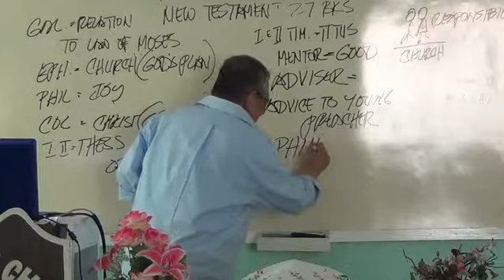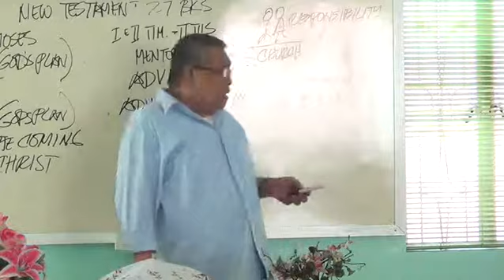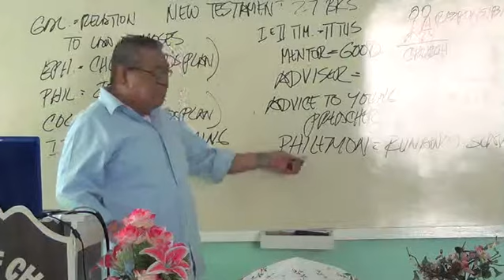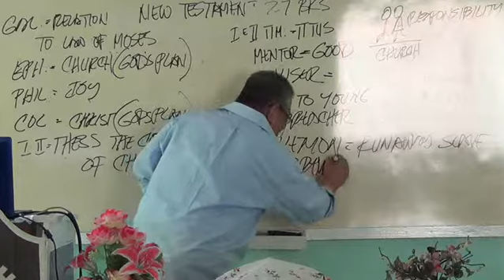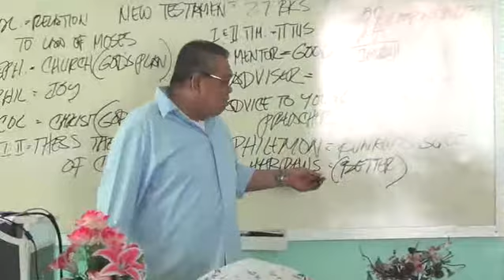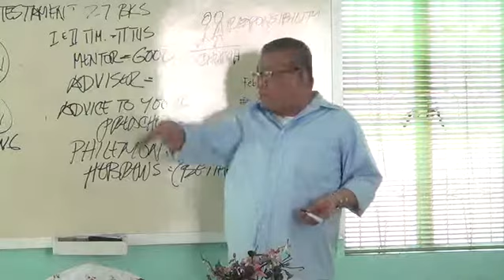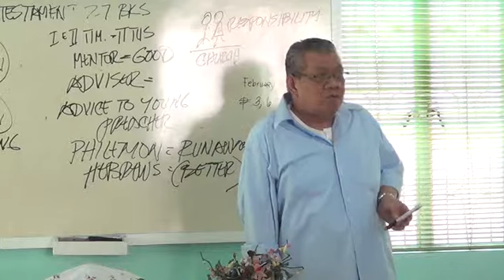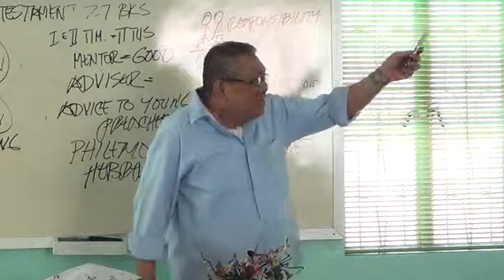EP98PT09 The New Testament Books